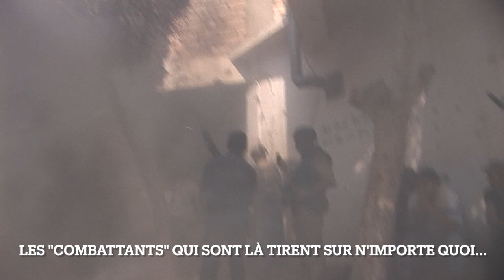Comment fabriquer des images de "combats" pour la presse Témoignage